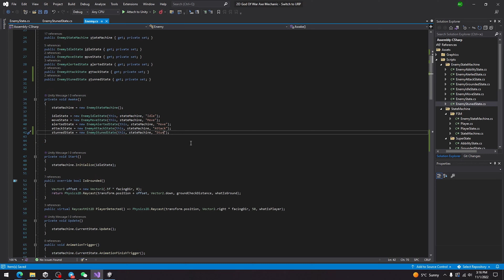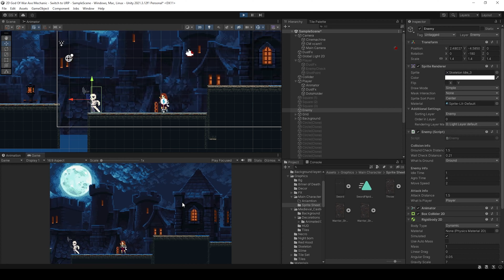Working on Battle System in my Souls Like Rpg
Check how I was making enemy for my rpg and it turned out fun.